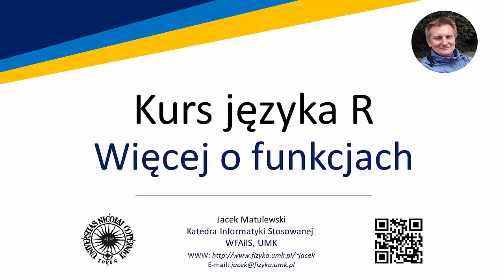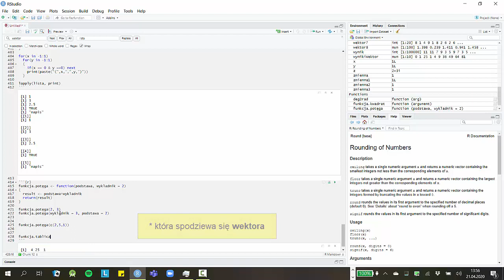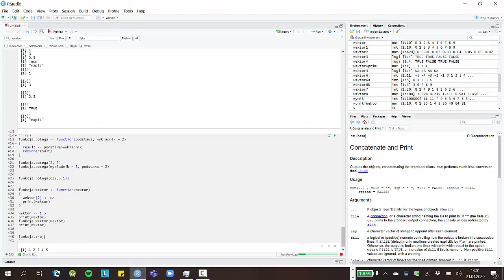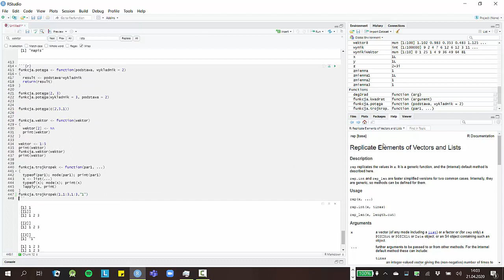Kurs języka R - 01 10 - Podstawy - Więcej o funkcjach